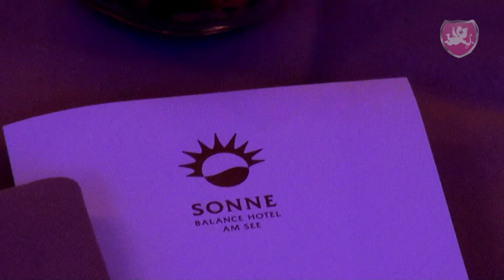Hochzeit ❤️ Heiraten im Balance Hotel Sonne in Eich - Hochzeits DJ Benz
Das Balance Hotel Sonne in Eich kennen wir schon seit längerer Zeit, damals noch vor dem Umbau sah dieser Festsaal um einiges anders aus. Jetzt präsentiert sich ein wunderschöner und funktionaler Saal welcher nach Bedarf in unterschiedliche Grössen aufgeteilt werden kann.

Für Fotos bei Sonnenuntergang ist auch hier ein schönes Plätzchen vorhanden, darum unbedingt Sonnenschein bestellen nicht vergessen...

Hochzeits DJ Benz, Luzern